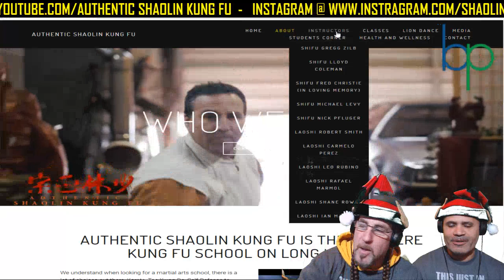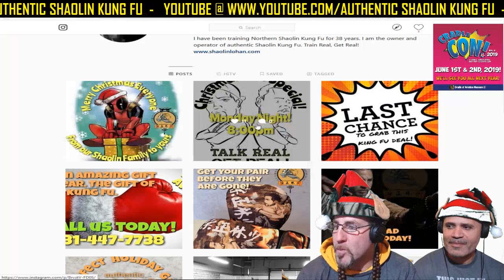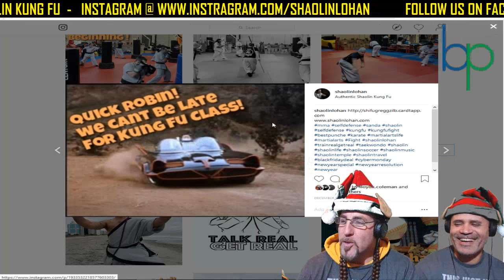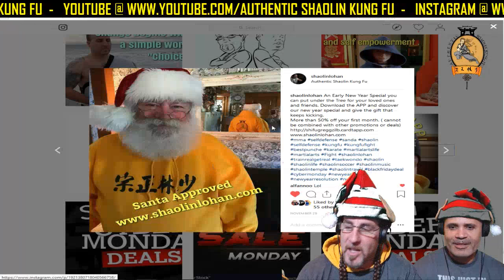Crosstraining and Lineage What's The Real Deal!!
Now with the abundance of martial arts art our fingers tips, training now a days has become a buffet of disciplines and training methods with no real roots in anything!! Shifu Gregg and Shifu Lloyd will be giving their view points on the benefits and disadvantages of training in multiple martial arts at one time and give a clear understanding of lineage and how it affects what people should really be paying attention to in today's era!!